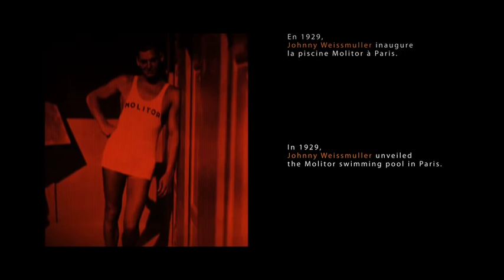MAMBO : PISCINE MOLITOR 2011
In 1929, Johnny Weissmuller inaugurated the Molitor swimming pool in Paris. This wonderfull art deco building is planned to be destroyed in 2012.
This giant collage is a giant tribute to the olympic champ aswell as a bridge between this golden era and today.
Directed by Nicolas Chambon & Adrien Pavillard.
Produced by Lazy Corner Pictures.
Special thanks to Hi Vision for the aerial shots and the Compagnie des Maitres Nageurs for their hospitality.